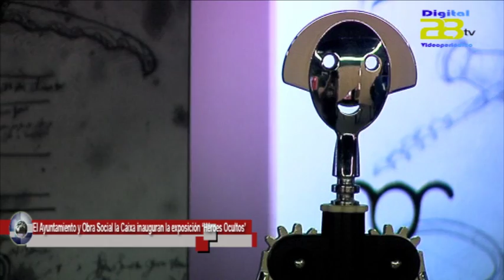El Ayuntamiento y Obra Social la Caixa inauguran la exposición ‘Héroes Ocultos’